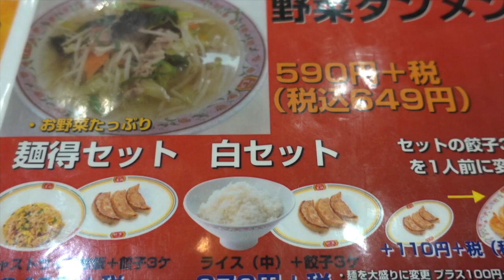【餃子の王将】NO.19. 9月限定販売 茄子の炸醤麺セットを食す ＃1323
９月１日から開始の限定販売の茄子の炸醤麺のフェアセットBを食べてきました　秋茄子は嫁に食わすな、なんて言わず　皆で仲良く食べましょう